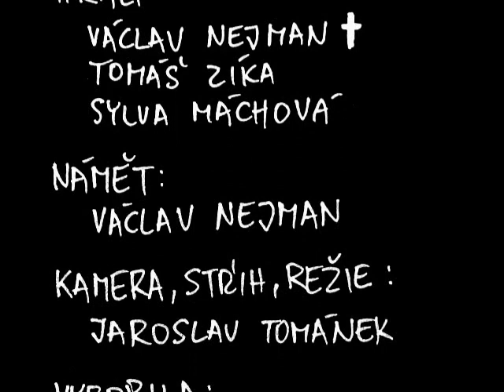Texaský masakr harvestorem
Jaednou přijede a smýtí i vás! Parta přátel si vyrazí na výlet do lesa, to ale ještě netuší, co je v něm čeká.